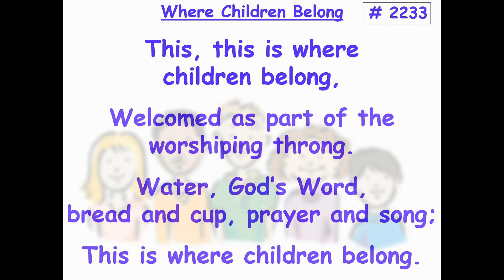10 29 2023 For All of Gods Children Pine Island UMC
This is our children’s sermon at Pine Island United Methodist Church for Sunday, October 22, 2023.

“For All of God’s Children” means that children’s sermons are not just for the young… they are for the young at heart and for ALL of God’s children!  See what Pastor Tony says to all of God’s children this week, as part of our online church and digital ministry…